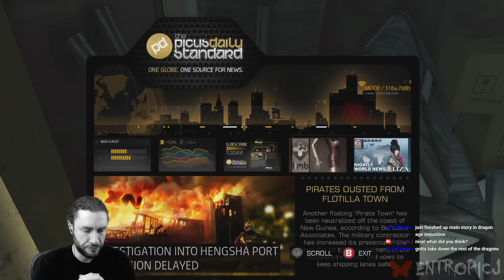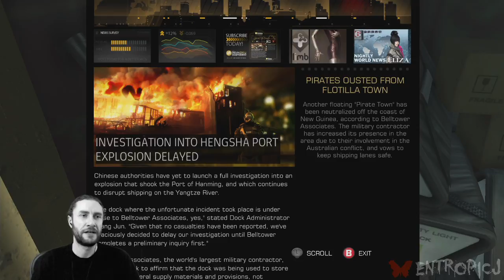Deus Ex: HR [Part 14]